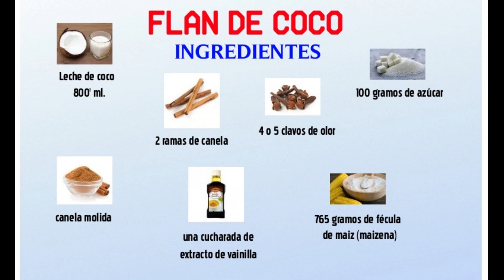FLAN DE COCO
Un postre atípico de aquí pero muy común en zonas de hispanoamérica. Atreveos a hacerlo, es muy fácil y muy sencillo y el resultado es espectacular, una nueva forma de saborear un exquisito flan.